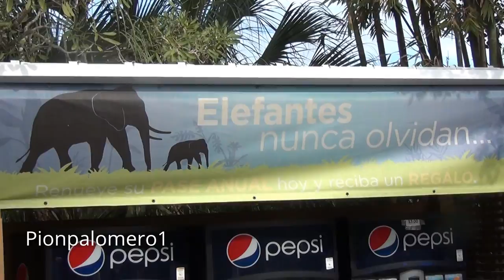Dromedario se tira un pedo.